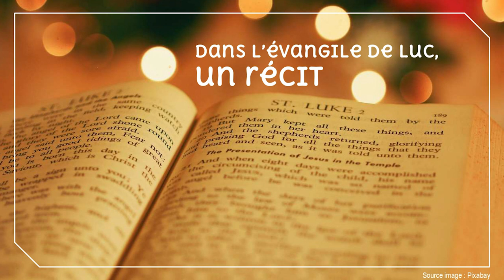1 Des textes en héritage